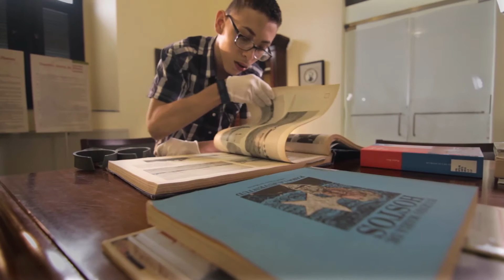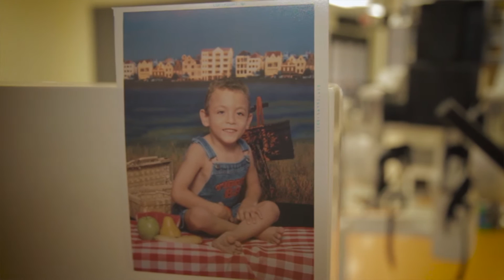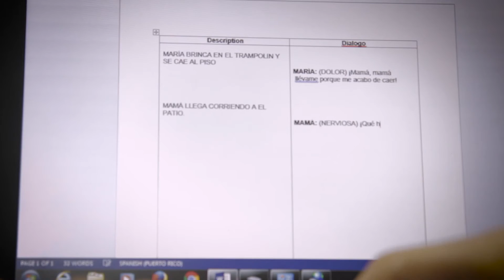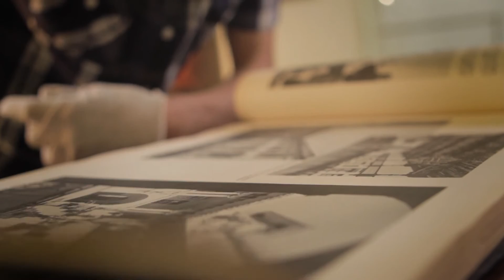Yo soy Héctor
Conoce a Héctor, sí, solo a él. Un joven con muchas metas, amante del arte y la historia que gracias a los servicios de SER ha podido rehabilitarse.